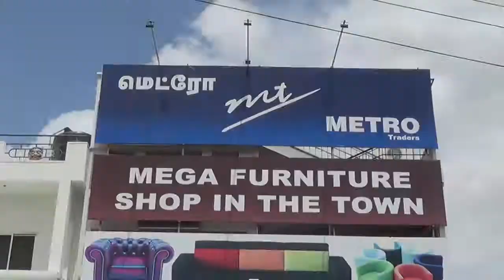METRO FURUNICHER dharmapuri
one of the best furniture shop in dharmapuri